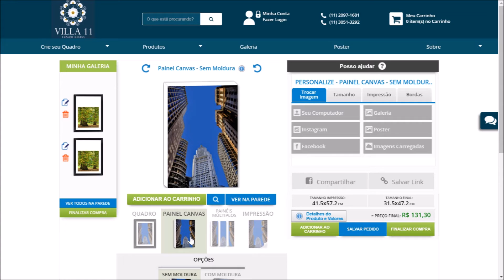VILLA 11 E ONLINE QUADROS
A Villa 11 nasceu da vontade de sua equipe de fazer um trabalho diferenciado e acolhedor. Aqui você encontra uma variedade de produtos, selecionados por profissionais competentes e com experiência de mais de 20 anos no ramo.

Sua loja Física esta localizada na Av. Brigadeiro Luís Antônio, 4158 – Jardim Paulista, em frente ao Parque do Ibirapuera, com facilidade de acesso e estacionamento, voce encontra cortinas, persianas e toldos, manuais ou motorizados, Luxaflex® Hunter Douglas®.

Temos parceria com Road Automação para projetos exclusivos. Contamos com uma variedade de papéis de parede, confecção de cortinas e colchas exclusivas, móveis sob medida, tapeçaria, pisos e revestimentos, enfim, tudo o que diz respeito ao bem viver, nos ambientes internos e externos, que escolhemos para chamar de nossos. Atendimento especializado para arquitetos e designers de interiores, com as vantagens de uma Revenda Talent Luxaflex®.

acesse ou apareça para nos conhecer e tomar um café.